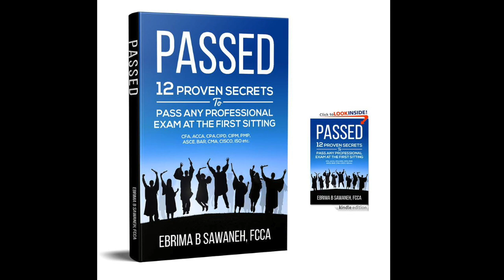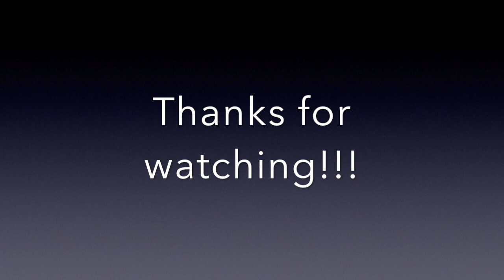Treasury Bills & Sukuk as salaam, The Gambia Economic Outlook, & Role of Banks with Ebrima Sawaneh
Ebrima Sawaneh